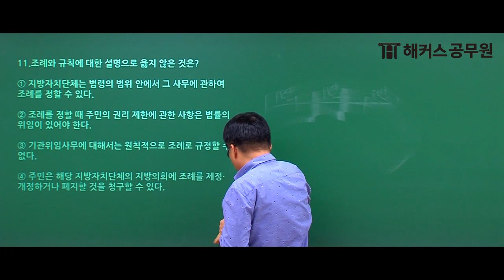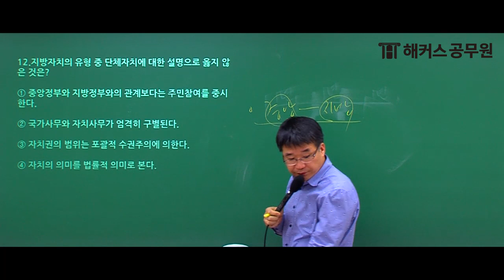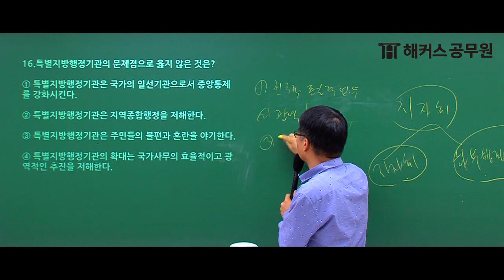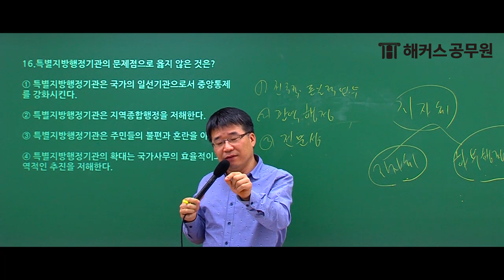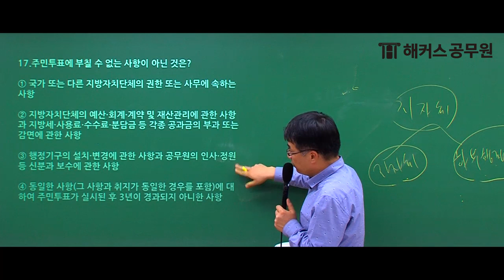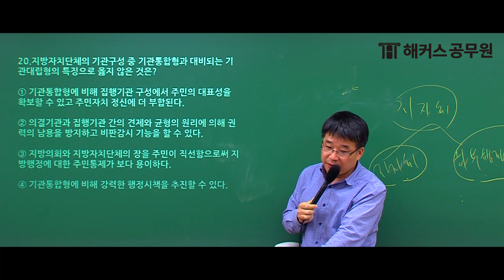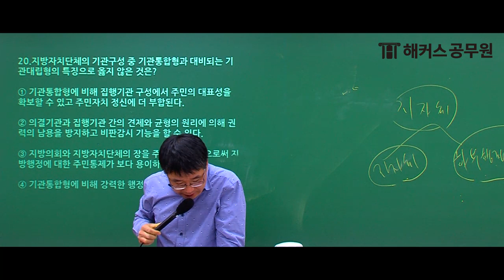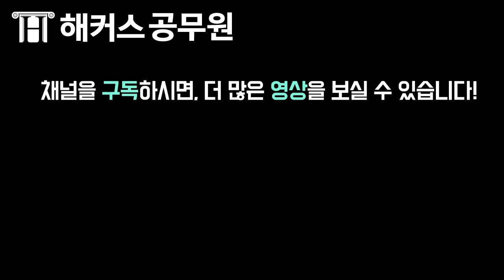공무원 인강 | 시험 대비 엄선★ 지방행정 예상문제! - 해커스 공무원 행정학 송상호 -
지방직, 서울시 막판 꿀팁 대~ 방출!
해커스공무원 스타 선생님이 모였다! [해보라] 본방사수 알림 받기 Go!

공무원 시험 대비, 해커스공무원 행정학 송상호 선생님이 직접 출제한 예상문제!
행정학 예상문제 풀어보시고, 송상호 선생님의 공무원 인강으로 풀이하기!
여러분 다가오는 공무원 시험 고득점을 노려보세요. : )

공무원 인강